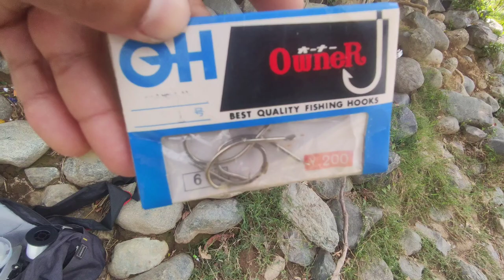ANG MABISANG PAMAIN SA CREAM DORY HUNTING JAEN NUEVA ECIJA EP6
jaen Nueva ecija cream dory hunting saklap lang naputulan ng leader line gamit Kong leader line is 14kg naputol pa sa dory hahaha bawi nalang next life guys
fishing rod goture flame 2.1m medium
fishing reel deukio ar7000
braided line sougayilang 0.37mm 8strand
leader line 28pounds